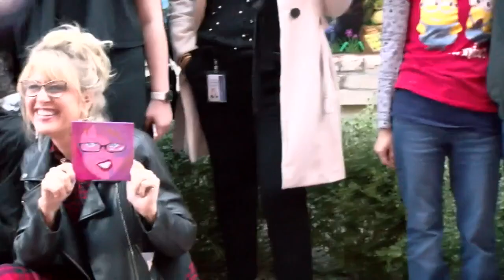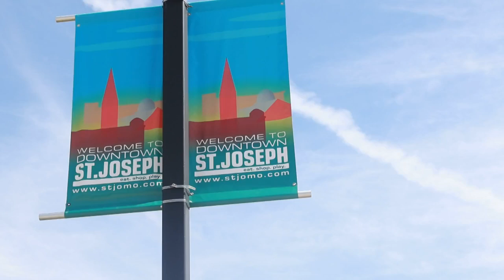Main Street St. Joseph unveils new mural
On Oct. 10, 2024, Main Street St. Joseph, Mosaic Life Care and artist Lewis Lavoie unveiled a new mural on the side of the Felix Street Pub.